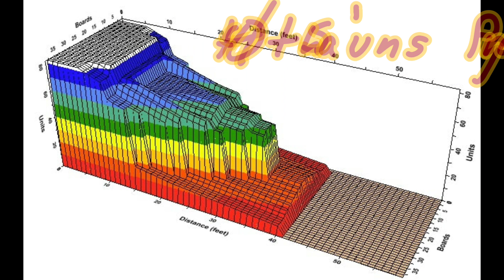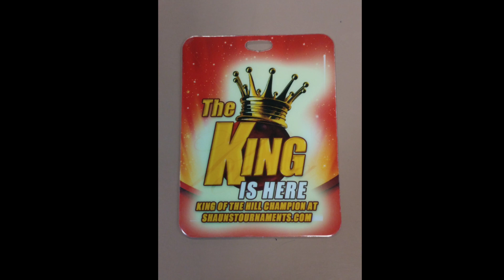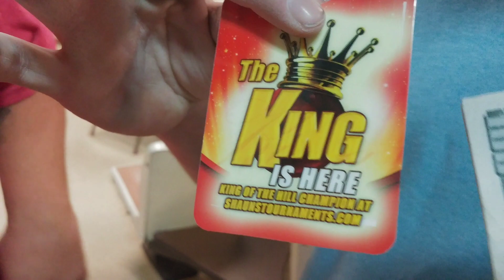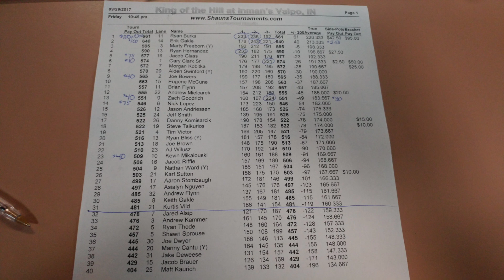#248 7/13/18 Ryan Burks vs Erik Gakle KOTH TV Finals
King of the Hill Tournament had 40 Bowlers on 40ft Shaun's Pyramid. Top 31 made match play with 481+. Top Qualifier 661 Ryan Burks